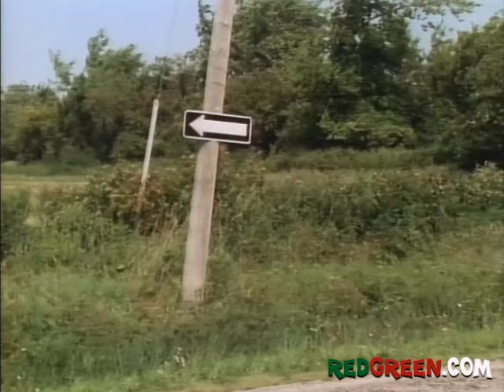The Red Green Show Ep 13 "Whittling Contest" (1991 Season)